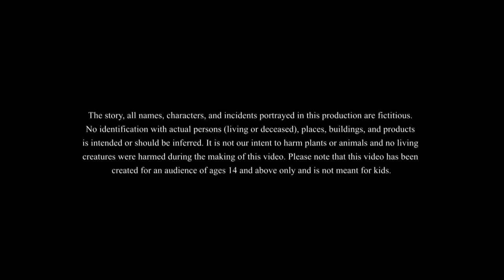चतुर सैलून वाला, चतुर नाई | Chatur Nai |चतुर सैलून वाला HINDI KAHANIYA | Barber Saloon Comedy Video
We bring to you  चतुर सैलून वाला, चतुर नाई | Chatur Nai | HINDI KAHANIYA | Stories in Hindi | KAHANIYA. Chatur salon wala, Smart barber, clever barber.
Chatur Nai, hindi jadui kahaniya, jadui kahani. Category :- Fairy tales in hindi yeh hai hindi jadui kahani.
This is a great and interesting story that is bound to give you enjoyment and relaxation. This story is about an intelligent barber